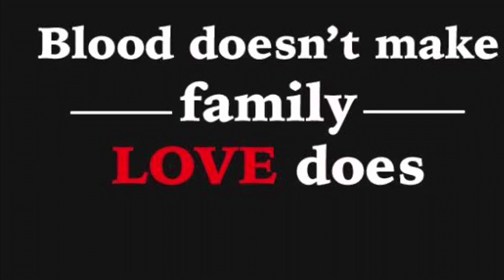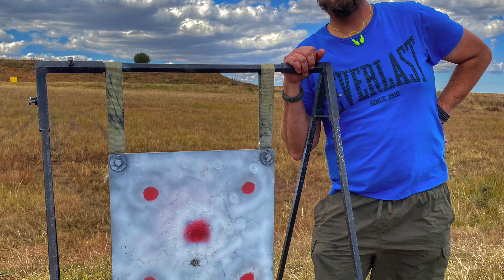Train to Hunt South Africa father and son hunt 2022